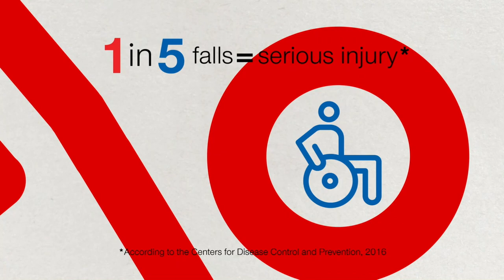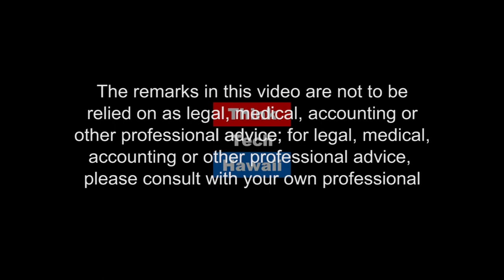Act 196 (Condo Insider)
Expansion of Condo Mediation and Arbitration Remedies.  Act 196 became effective 1/2/2019 and changes the rights of parties to these remedies by expanding the rights of parties who participate in mediation or arbitration, including the fact that most of the cost of evaluative mediation and voluntary binding arbitration can be subsidized by the condominium education fund.

The host for this episode is Yuriko Sugimura.  The guest for this episode is Richard Port.